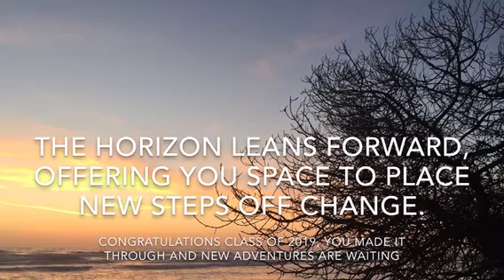Senior Slideshow 2019